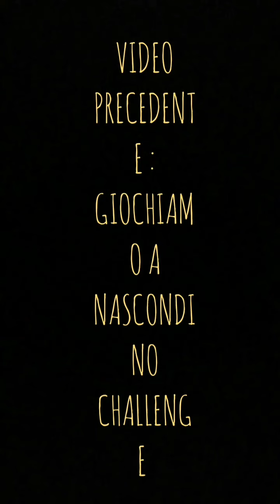GIAN PROVA A FARE LA SPACCATA!! * Impossibile * VLOG N. 129